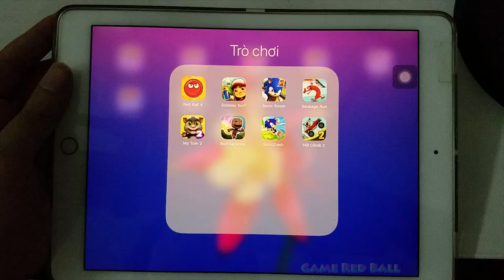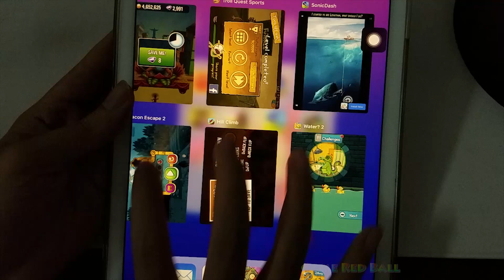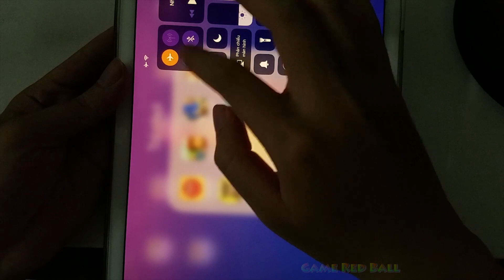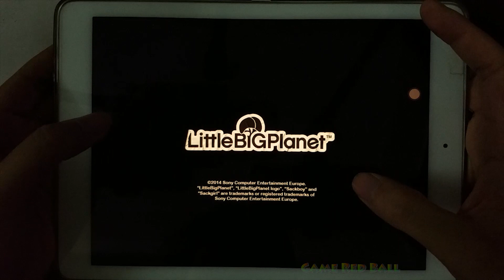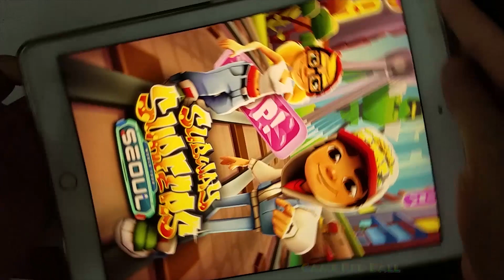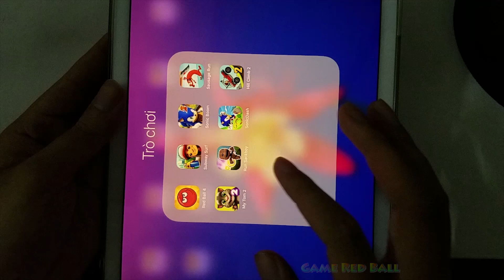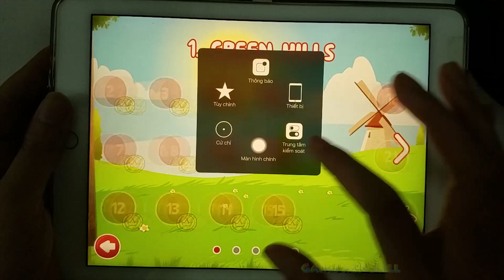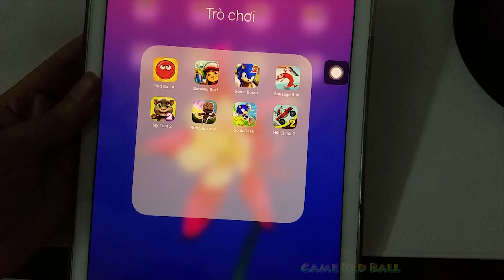My Talking Tom 2,Red Ball 4,Run Sackboy,Sonic Dash,Hill Climb,Sausage Run,Sonic Boom,Subway Surf